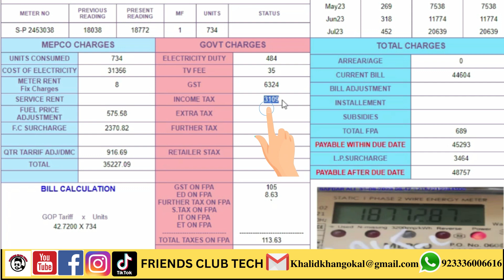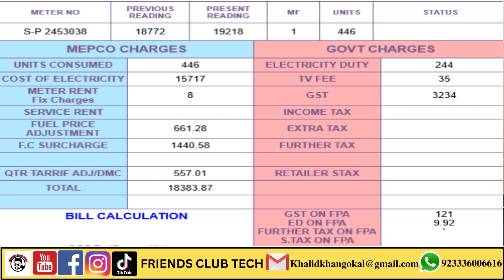electricity bill kam karne ka tarika | Save tax on Electricity Bill | Income Tax Wapda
Save 7.5 % Tax on Electricity Bill | How to Update online CNIC Electricity Bill | Income Tax Wapda

mobile hack hua hai kaise pata kare | how to check my mobile is hacked or not | phone hack remove

Ac ka Bill kam karne ka tarika | एसी का बिल कैसे कम करें | Save Electricity bill

how to grow on youtube | how to get more views on youtube | youtube par views kaise badhaye

Your Quires:-
Bijli Ka bill Kam kaise karen ?
Bijli ka bill kaise bachaien ?
Bijli Bill Tax kaise Khatam Karen ?
Bijli k Bill say income Tax kaise khatam karen ?